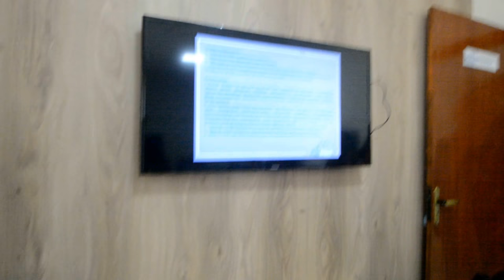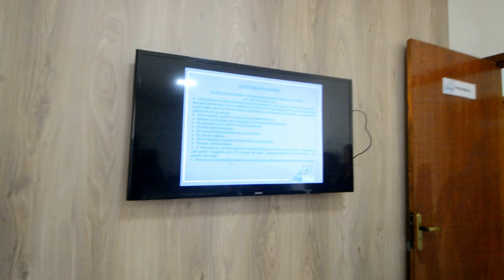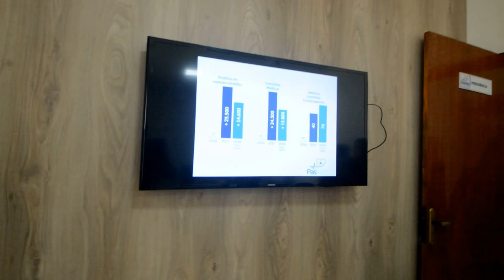VAMOS ACOMPANHAR A PRESTAÇÃO DE CONTAS DA GESTÃO DA PASMED SETOR ATENDIMENTO MÉDICO DA IBASCAF